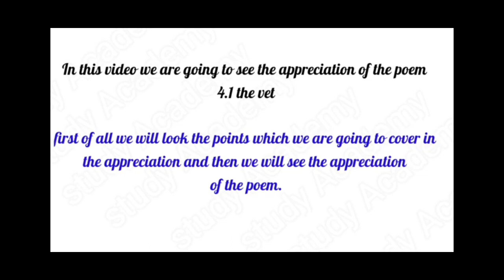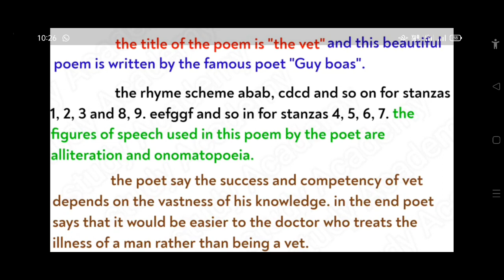STD 8 Maharashtra board English Topic - poem of appreciation 4.1 The vet